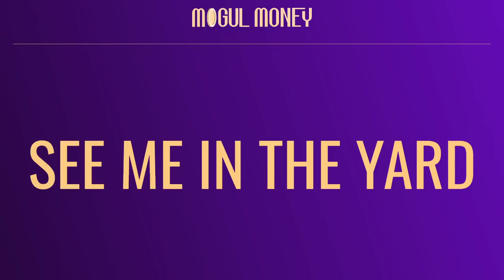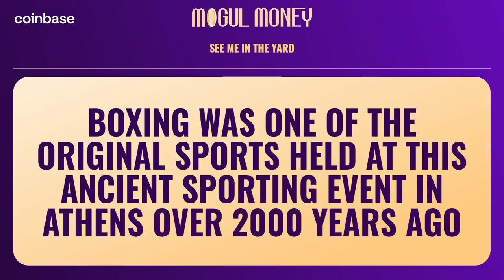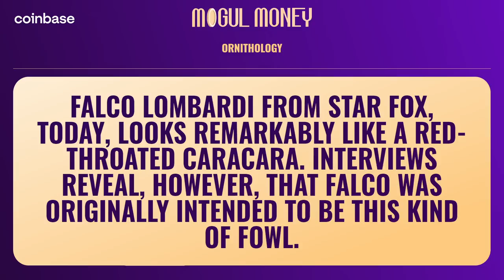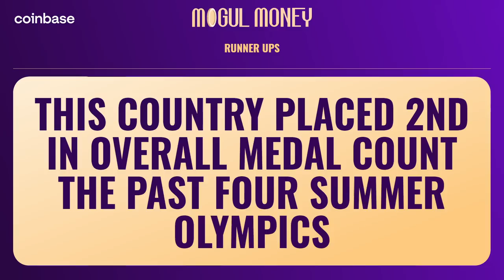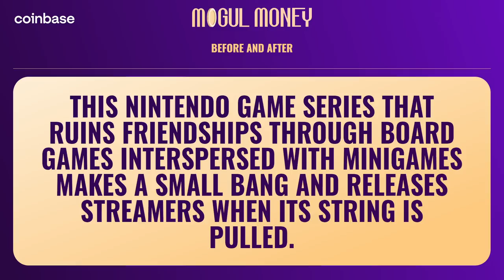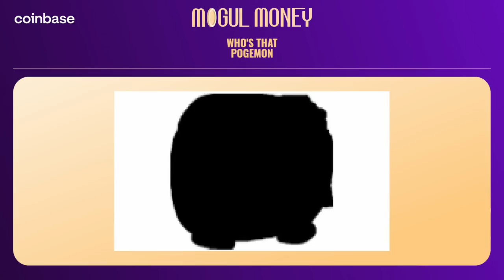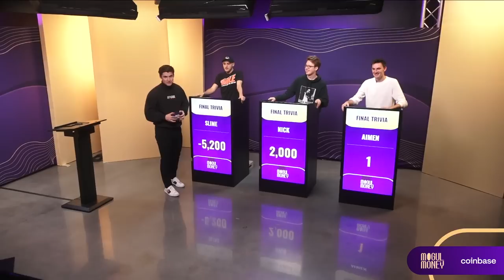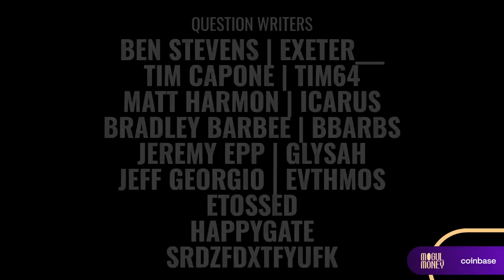Is Minecraft a JRPG? | MOGUL MONEY e3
Chapters:
0:00 - Just Chatting

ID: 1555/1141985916